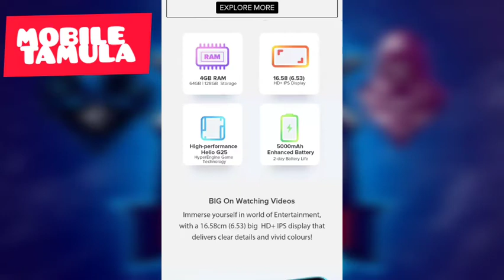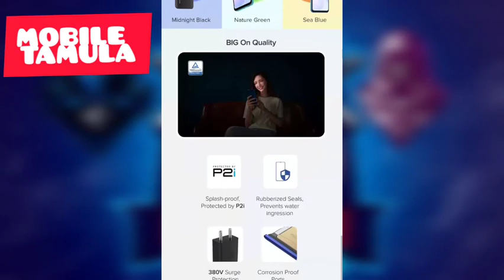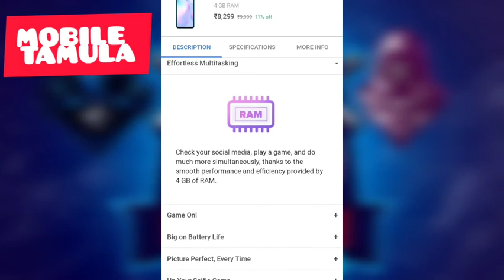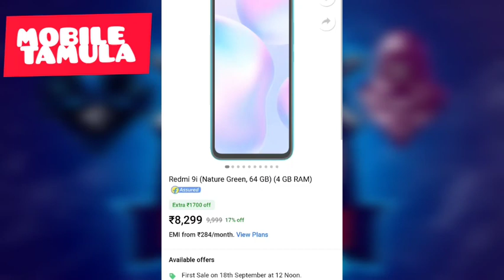REDMI 9I MOBILE FULL EXPLANATION /MOBILE TAMULA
Redmi 9i is expected to be released on September 15, 2020, at a starting price of Rs 7,999. The phone will be available in different color options like Midnight Black, Nature Green, and Sea Blue. It is rumored that the smartphone will sport a waterdrop-style notch. Also, the Redmi 9i mobile will be available in two storage options i.e. 4GB RAM + 646GB internal storage and 4GB RAM + 128GB internal storage. Also, the internal storage of the phone could be expanded up to 512GB using a microSD card. The dimensions of the phone are expected to be 164.9 mm x 77 mm x 9 mm, and it will weigh approximately 196 grams

The Dual SIM (Nano-SIM, dual stand-by) smartphone will feature a 6.53 inches PS LCD capacitive touchscreen that will have a resolution of 720 x 1600 pixels and a 20:9 aspect ratio. Besides, Redmi 9i is equipped with an octa-core MediaTek Helio G25 processor that lets the user enjoy a seamless performance while accessing multiple applications simultaneously. Furthermore, the mobile is rumored to run on the latest MIUI 12, Android 10 operating system.

As far as the optics are concerned, Redmi 9i is expected to feature a 13 MP primary camera with f/2.2 aperture and various other features like digital zoom, auto flash, face detection, and touch to focus. While on the front, the smartphone is likely to sport a 5 MP primary camera with f/2.2 aperture and HDR features.

Redmi 9i will house a massive lithium-polymer 5000 mAh non-removable battery that will support 10W charging. Hence, you will be able to use your phone for a longer duration without worrying about the battery drainage issue.

Redmi 9i will come with numerous connectivity options such as 4G (supports Indian bands), 3G, 2G, Wi-Fi 802.11 b/g/n, Wi-Fi Direct, hotspot, loudspeaker, 3.5mm jack, Bluetooth, GPS    with A-GPS, GLONASS, BDS, FM radio, and micro USB 2.0. Sensors on the smartphone might include a light sensor, accelerometer, and a proximity sensor.

Xiaomi Redmi 9i Price in India

Xiaomi Redmi 9i smartphone price in India is Rs 9,999. Xiaomi Redmi 9i was launched in the country onSeptember 15, 2020 (Official). As for the colour options, the Xiaomi Redmi 9i smartphone comes in Midnight Black, Nature Green, Sea Blue colours.